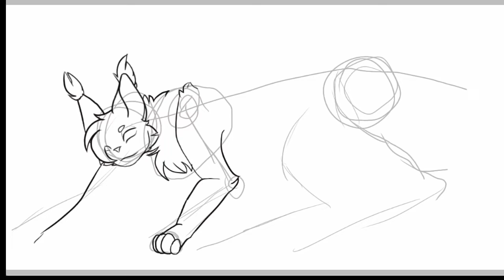Flame Speedpaint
Update

Flame is no longer my personal. Only my main oc. I'll make a personal later